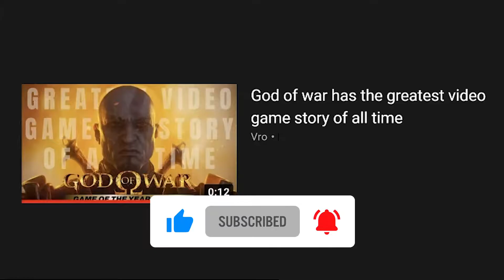God of War (2005) has the Greatest Video Game Story of All Time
it's a good story